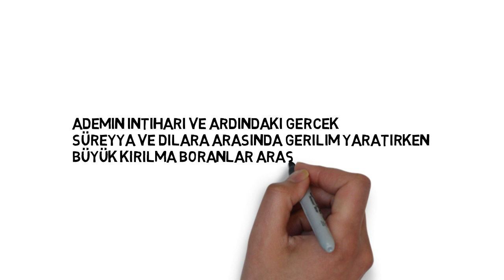İstanbullu Gelin 43. Bölüm Fragman Analizi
İstanbullu Gelin, annesiz babasız büyümüş, genç yaşta hayatın yükünü sırtlamış, çok güzel ve gururlu bir genç kız olan Süreyya’nın, aniden karşısına çıkan zengin ve karizmatik iş adamı Faruk’a aşık olarak Bursa’ya gelin gitmesiyle başlayan dramatik bir aşk hikayesidir. Büyük şehirde yetişmiş, özgürlüğüne düşkün Süreyya ve modern görüntüsüne rağmen ailesine ve geleneklere sıkı sıkıya bağlı Faruk arasındaki aşk, daha ilk dakikadan itibaren pek çok sınavdan geçecektir.

Süreyya, konağın çatısı altına giren herkesin tek hakimi olmak isteyen kayınvalidesi Esma hanım, tek amacı genç kızın ayağını kaydırarak onun statüsünü elde etmek isteyen eltisi İpek, kocasının her biri birbirinden sorunlu kardeşleri Fikret, Osman ve Murat’la ilgili sorunlarla boğuşurken, Faruk ise hiç beklemediği bir anda karşısına çıkan sürpriz bir düşmanla başa çıkmak zorunda kalacaktır.

Olaylar geliştikçe neredeyse dört yüz yıldır bütün haşmetiyle ayakta duran konak temellerinden sarsılacak, bütün aile bundan nasibini alacaktır.

Yapım: O3 Medya
Yapımcı:  Onur Güvenatam
Yönetmen: Zeynep Günay Tan - Deniz Koloş
Senaryo: Teşrik-i Mesai

Oyuncu Kadrosu:
Faruk: Özcan Deniz
Süreyya: Aslı Enver
Esma: İpek Bilgin
Fikret: Salih Bademci
Adem: Fırat Tanış
Osman: Güven Murat Akpınar
Murat: Berkay Hardal
Senem: Neslihan Yeldan
İpek: Dilara Aksüyek
Kıymet: Nergis Çorakçı
Nurgül: Pelinsu Pir
Gülistan: Eren Balkan
Mustafa: Ahmet Sabri Özmener
Nazif: Muharrem Türkseven

İstanbullu Gelin 43. Bölüm Fragmanı
43. Bölüm
Fragman
43. Bölüm Fragman
İstanbullu Gelin 43. Bölüm
İstanbullu Gelin 43
İstanbullu Gelin 43 fragman
İstanbullu Gelin 43 bölüm fragman
İstanbullu Gelin 43. Bölüm izle
İstanbullu Gelin 43. bölüm full ize
İstanbullu Gelin 43. Bölüm Fragmanı İzle